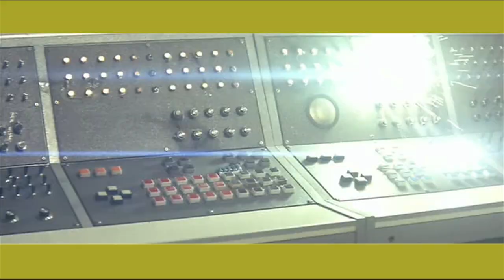Little T and One Track Mike - The Automaton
Ft. Shank Bone Mystic from the unreleased Red Barn LP

Video: Godzilla vs MechaGodzilla

Listen to the entire Red Barn LP, and other works by Mr. One Track Mike Flannery: